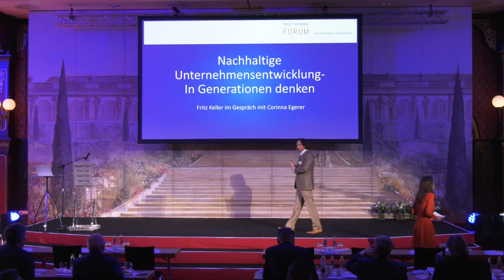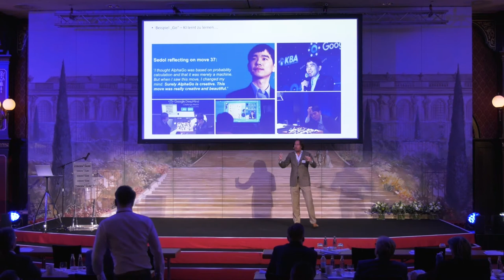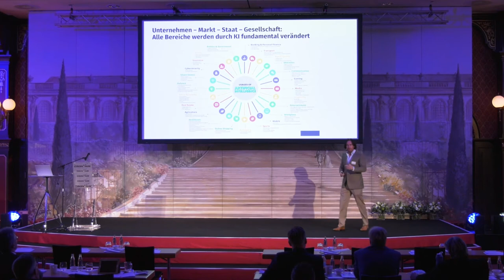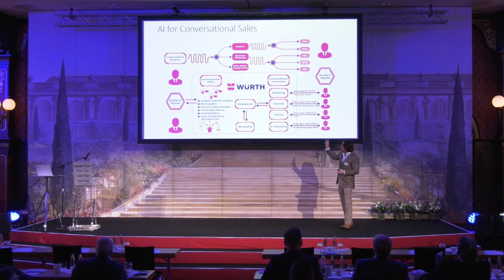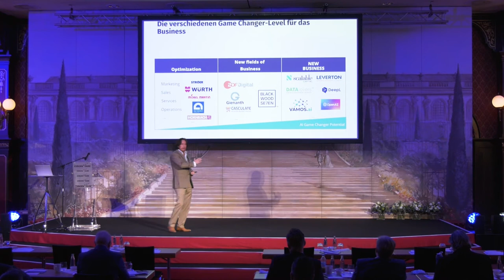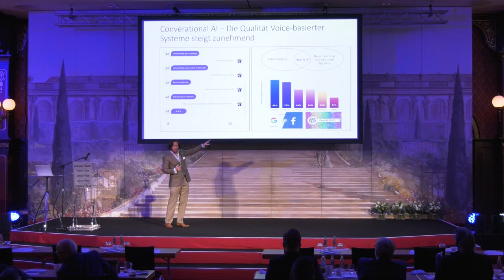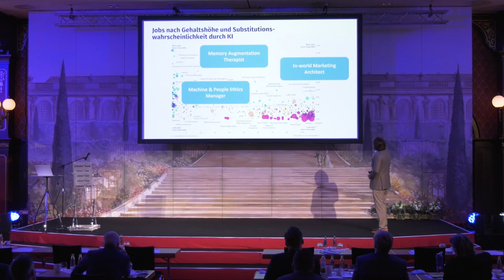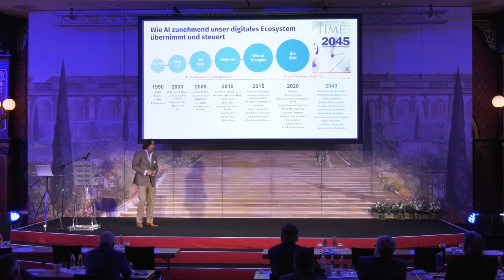Wie Künstliche Intelligenz Unternehmen, Märkte und Gesellschaft grundlegend verändert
Vortrag von Prof. Dr. Gentsch auf dem 4. Peter Hertweck NachfolgerFORUM 2021